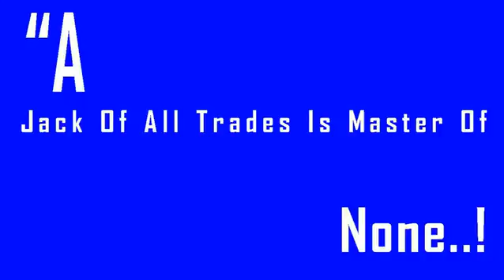Earth Under A Dome